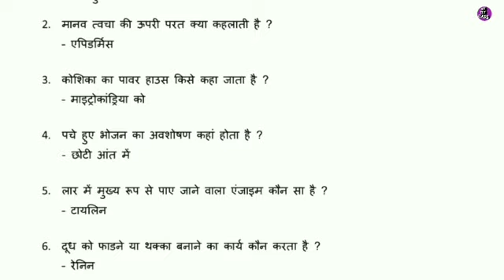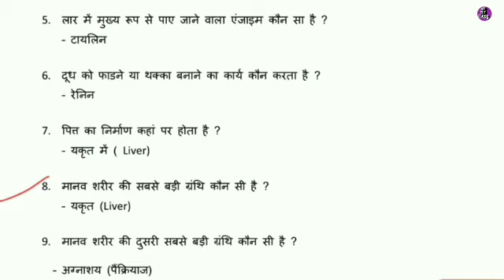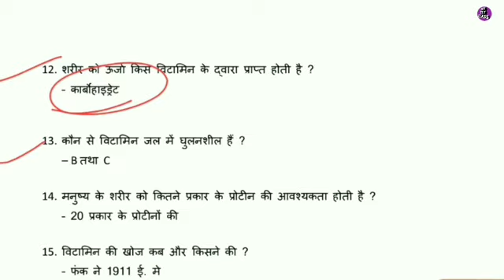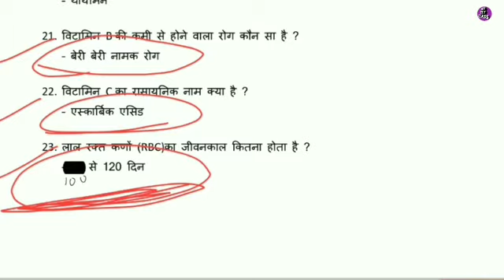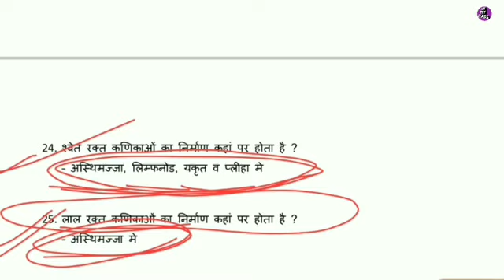जीव विज्ञान पर आधारित महत्वपूर्ण बिंदु 1 - 25 सभी परीक्षाओं के लिए महत्वपूर्ण बिंदु